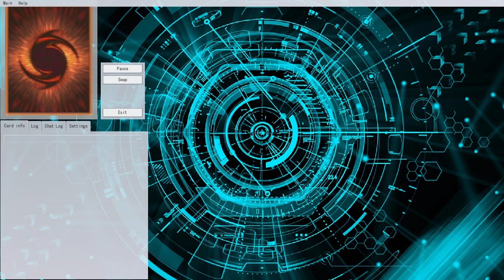2 Card SPYRAL Hand Loop New TCG List